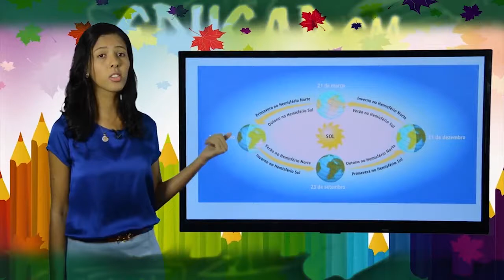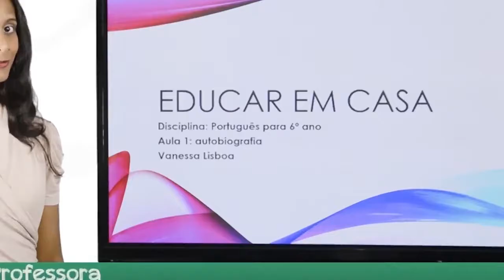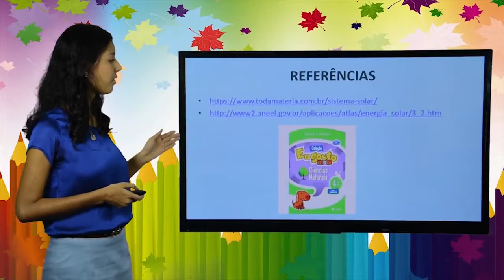EDUCAR EM CASA - OFICIAL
E saiba mais em nosso Facebook